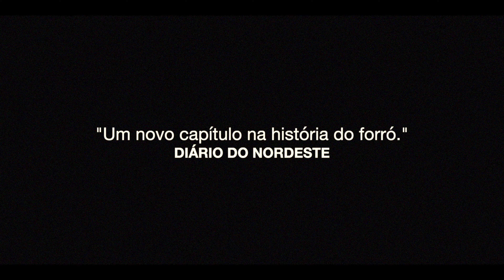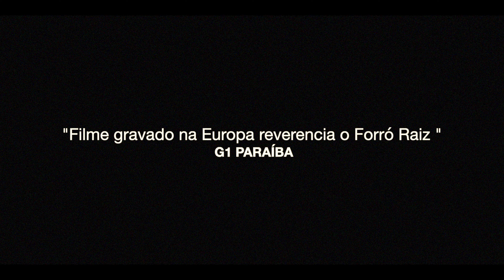ESTRADAR Mestre Gennaro e Fabiano Santana OFFICIAL TRAILER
Estradar é um filme de Fred Alves, é o primeiro longa-metragem sobre forró na Europa. Filme ganhador do Troféu Gonzagão e Troféu Nacional Manezinho Araujo

Genaro Sanfoneiro
Estradar Documentário Forró na Europa
Acordeon
Música de qualidade
Música Popular Brasileira
Filme sobre Forró
Filmado em Portugal e Alemanha